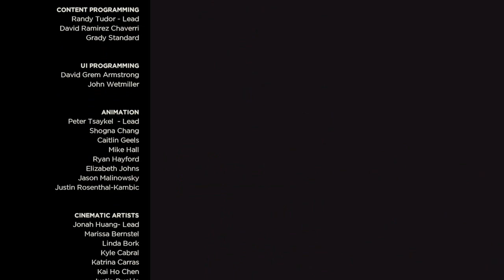TCWCrazyZaku Plays Telltales the Walking Dead Season 3 Episode 7.5 Plans changing sucks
Well if it isn't the consequences of our actions.

Sorry it's so short. I never know when videos will end.

Ending Theme